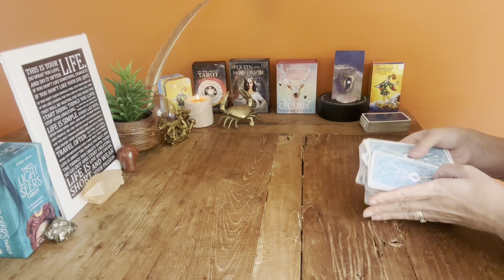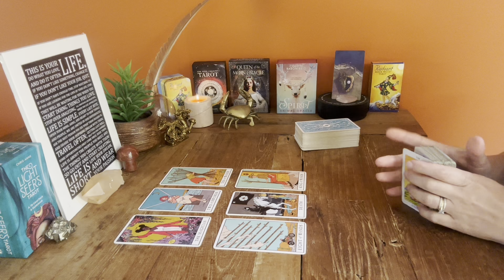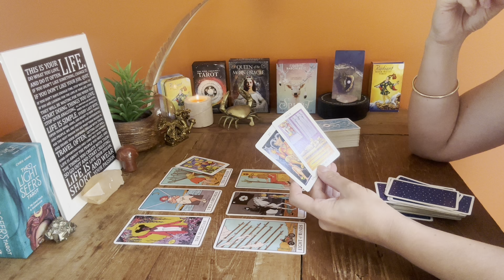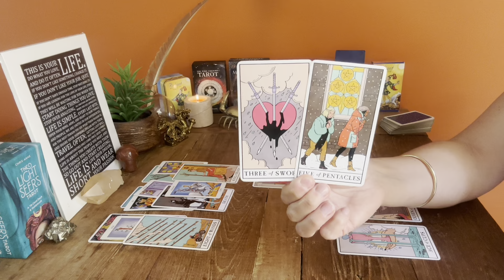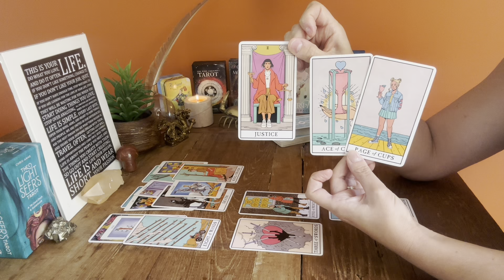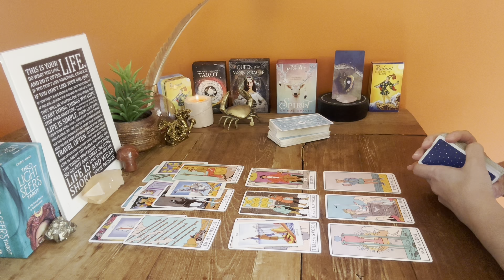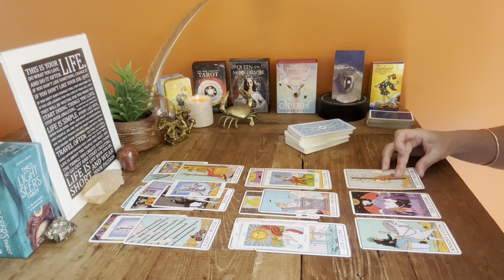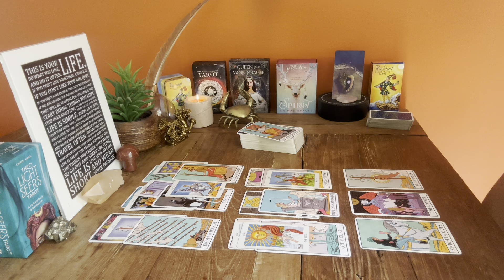TAURUS ♉️REDEEMING THEMSELVES …. Oct 2024